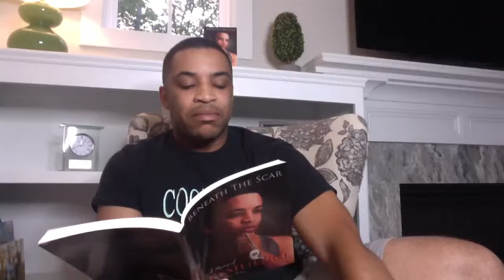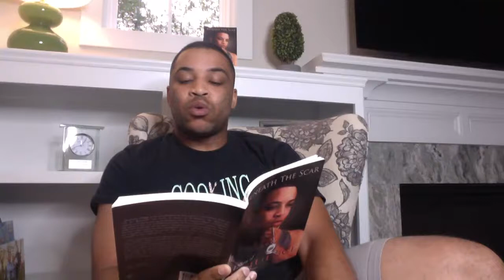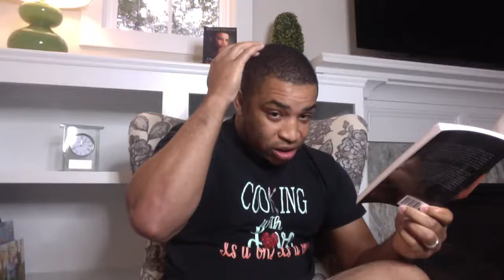This Is What Healing Looks Like Part 2